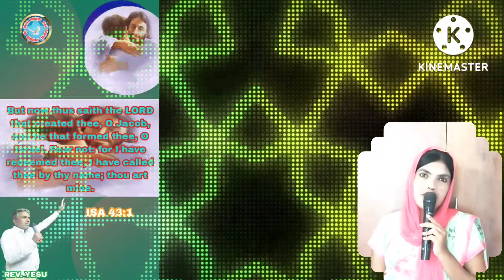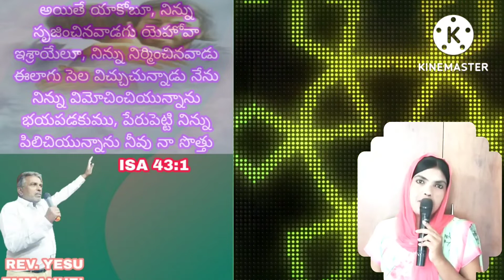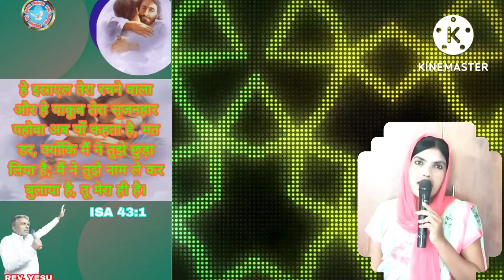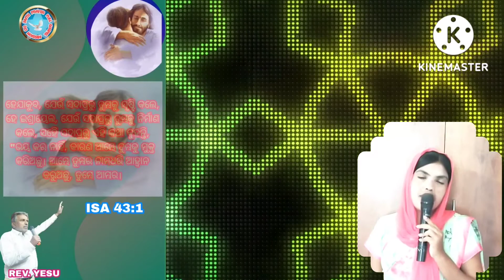FEAR NOT , I'VE CALLED YOU BY NAME , YOU ARE MINE SAYS THE LORD OF HOSTS...